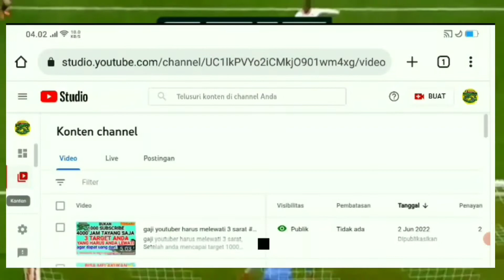cara mengaktifkan kolom komentar video youtube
Bagi yang video nya tidak bisa isi di kolom komentar, silahkan simak video berikut ini,